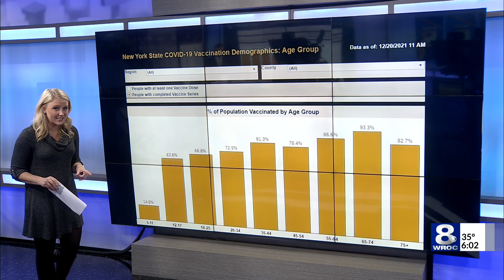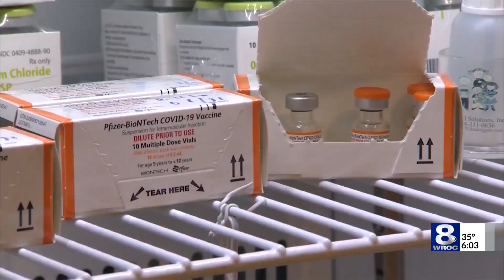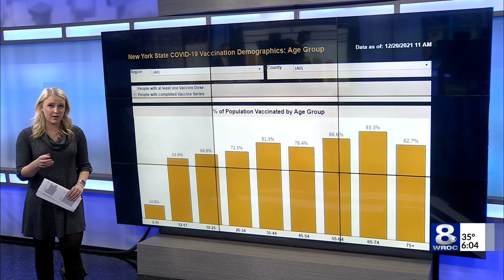As cases surge, under 15% of 5 to 11-year-olds in New York are fully vaccinated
As Omicron spreads, under 15% of 5 to 11-year-olds in New York are fully vaccinated, while 25% have gotten at least one shot.